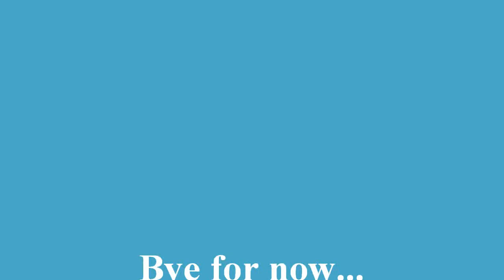Little Dyke, Nova Scotia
Brief pass by Little Dyke, Nova Scotia in July 2010.